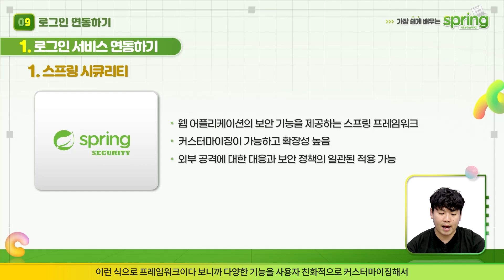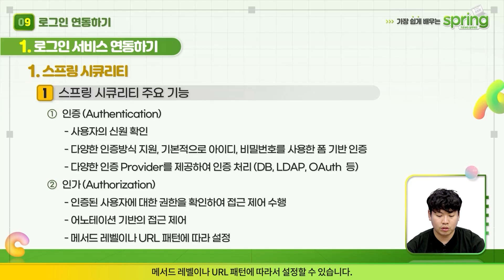[Spring] 스프링 시큐리티, 로그인 서비스 구현의 핵심! (Spring Security)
가장 쉽게 배우는 Spring(스프링), 기초부터 실무까지